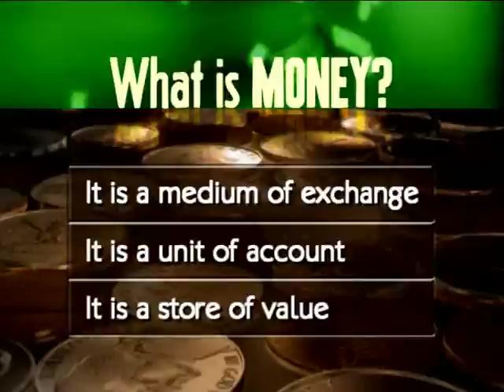What is a demand deposit?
Demand depposits are money